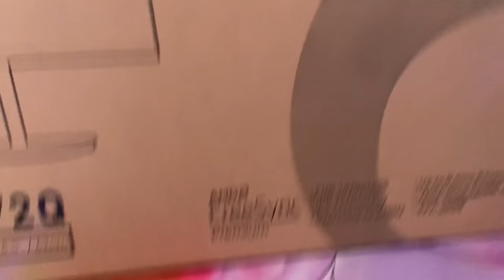This Monitor Turned Me Into A Fortnite God...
today i used the worlds fastest monittor (400hz) to play fortnite
Monitor : acer aopen 390hz
follow my new shorts channel

My PC Specs:
CPU: Ryzen 9 5900x
GPU: Rtx 3080
RAM: 64 GB CRUCIAL BALLISTIX 3200mhz
Motherboard: B450M Steel Legend
Power Supply: 1000w

My peripherals:
keyboard: apex pro tkl
Mouse : endgame gear xm1
Mousepad: custom inked gaming

29.0% targetting and scoped
RES: 1920 x 1080
BREED : Different

kamahley,challenge , arena , 1v1 , challenge